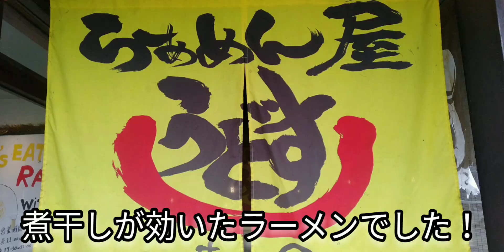【ラーメン】ネーミングも雰囲気まカッコイイ千葉県東金市らぁめん屋うどす東金へ行ってみた。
千葉県東金市にある、らぁめん屋うどすさんへ行ってみました。煮干しが効いた美味しいラーメンでした。